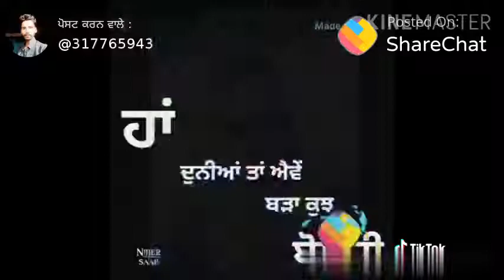Kaise Lagga video mera coment me